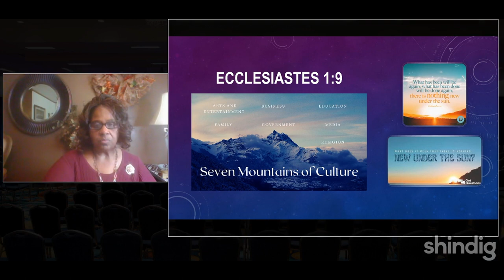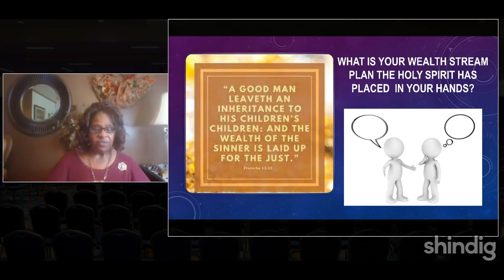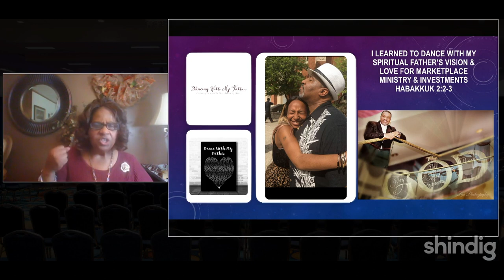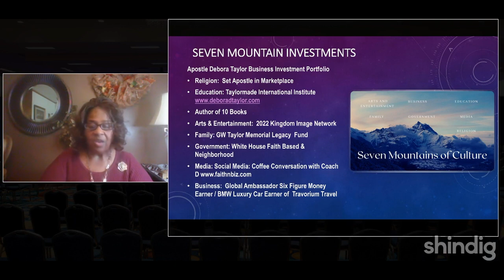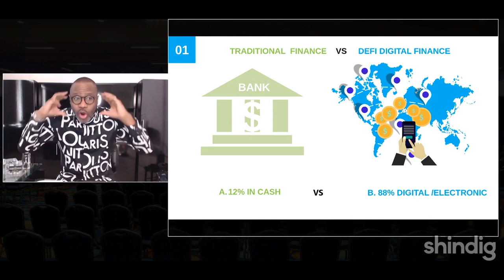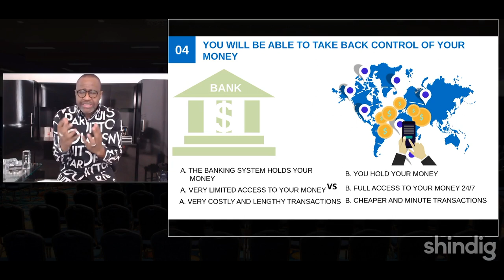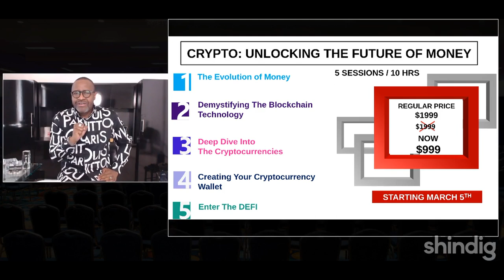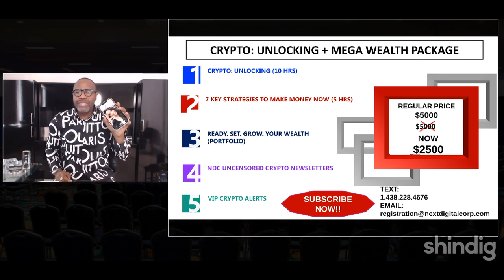5 4 2022 Summit Workshops